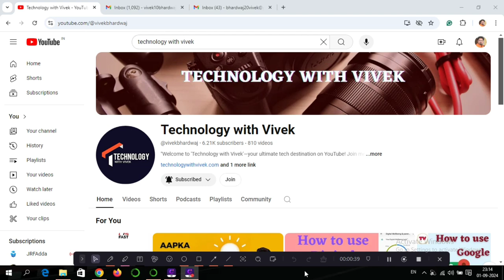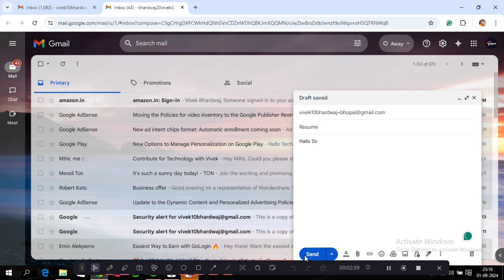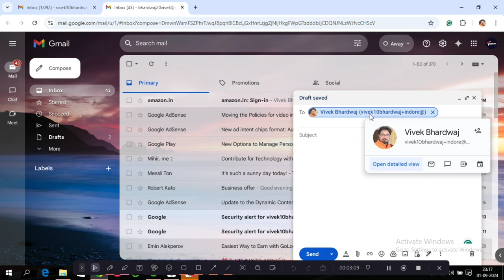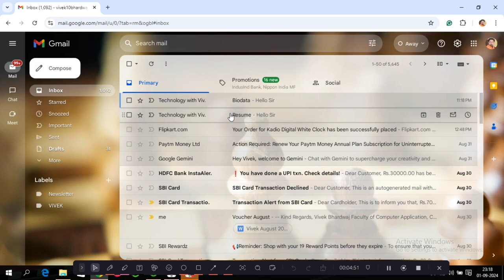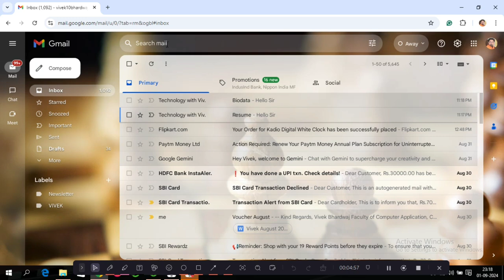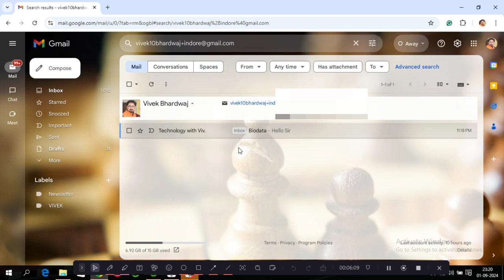Gmail best tips and tricks || Gmail customisation || Tips and tricks of Gmail account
Title Tag:
Gmail best tips and tricks,
Gmail customisation,
Tips and tricks of Gmail account,
Ek Gmail I'd se saare kam kese kare,
Gmail tips and tricks,
Best Gmail tips and tricks 2024,
Gmail,
Gmail security,
Gmail security tips and tricks,
Gmail tips and tricks 2024,
gmail id,
Technology with Vivek,
Vivek Bhardwaj,